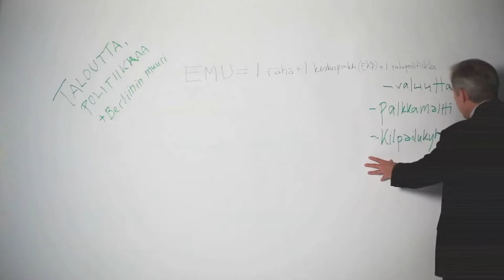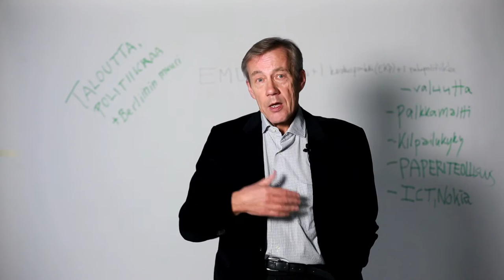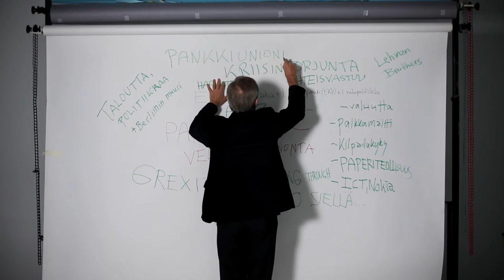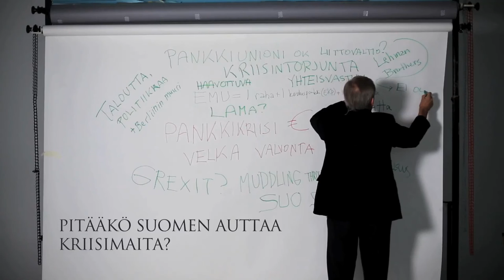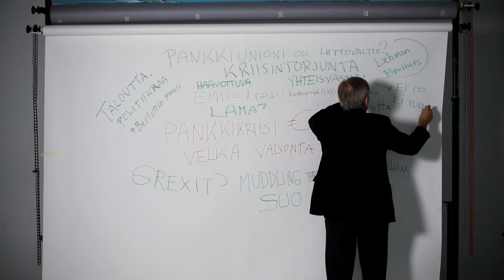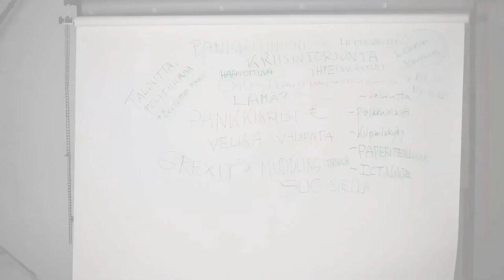Euroalue ja Suomi: Mikä EMU?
Miksi professori sotki taulun oudoilla taloustermeillä?

Professori Sixten Korkman kertoo euroalueen synnystä, talouskriisin syistä ja pankkiunionin taustoita ulkoministeriön Eurooppatiedotuksen YouTube-videolla. Katso!